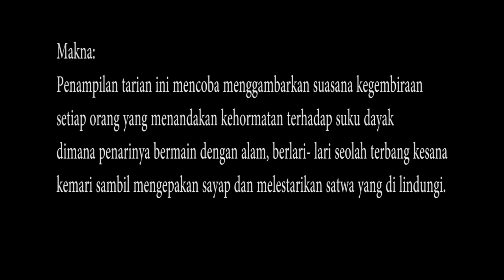Pesona Tari Enggang | Harapan 1 FLS2N Kota samarinda | 2020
FLS2N